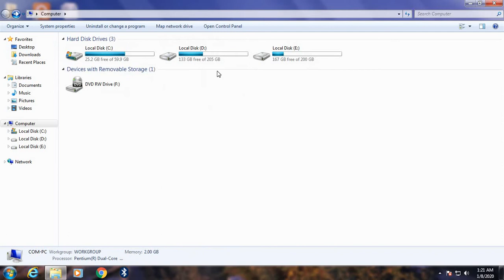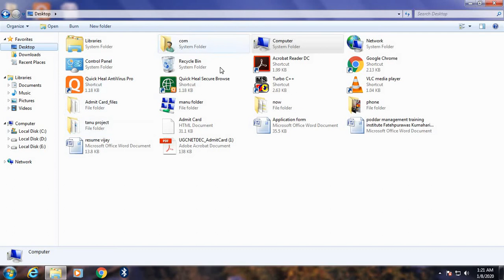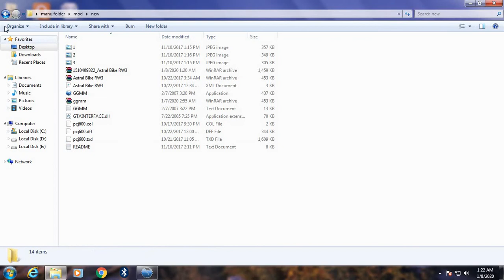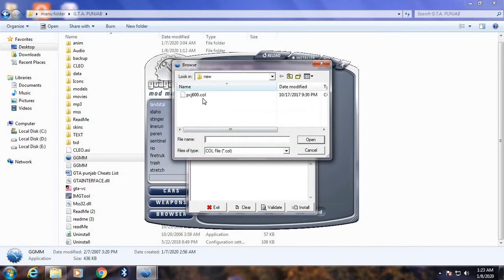GTA Vice City- Future Bike Astral | MR. MINECRAFT